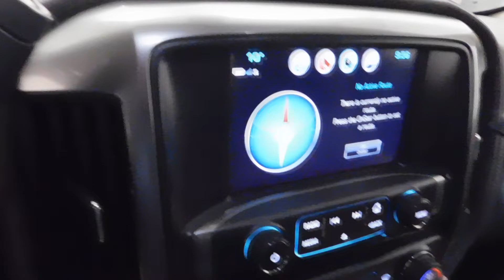34822A 2018 Chevrolet Silverado 1500 Crew Cab White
Take a test drive in this 2018 Chevrolet Silverado 1500 Crew Cab 4x4. This fantastic truck comes complete with power locks, power windows, cruise control, hands free phone communication, air conditioning, leather interior and so much more. Can't wait to see you at Indian Head Chrysler!